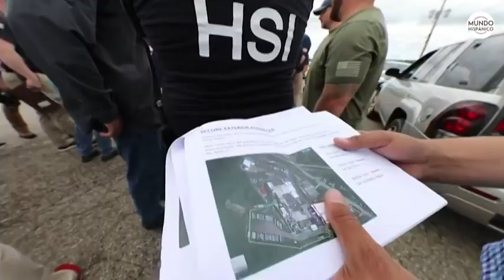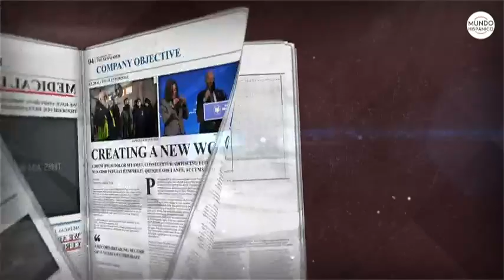Inmigrantes son mas vulnerables al Covid19 por falta de seguro médico | Noticias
Autoridades y organizaciones pro inmigrantes en todo el territorio estadounidense han exhortado desde el inicio de la propagación del Covid-19, a que todas las personas se realicen las pruebas de diagnóstico del virus en caso de presentar síntomas similares.

Sin embargo, el panorama no es tan sencillo para aquellos que residen en el país sin documentos legales o para aquellos que no tienen seguro médico.

Y es que no solamente es el gasto que implica ver a un doctor en Estados Unidos sino el riesgo en el que el individuo se colocaría frente a la deportación.